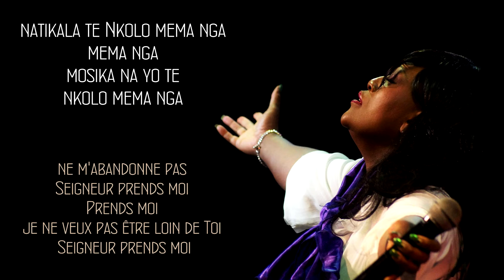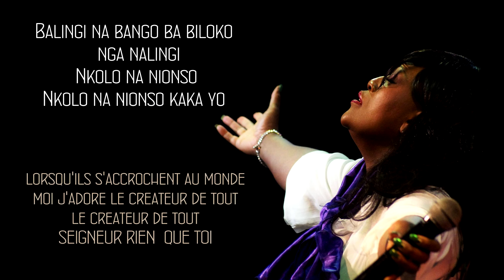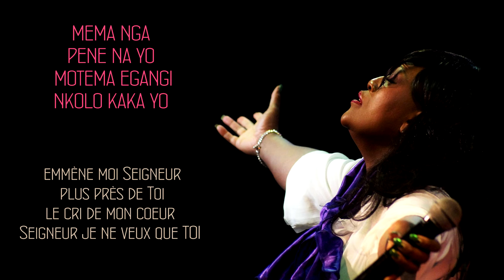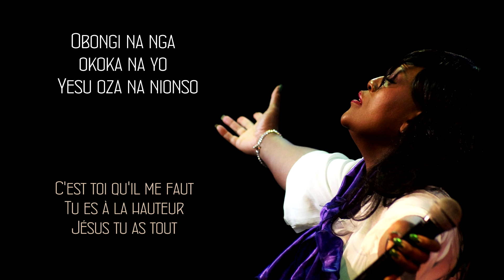Mamie Lumande - Kaka Yo (Je ne veux que toi)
Kaka Yo (Je ne veux que toi) LYRICS

Extrait de l'Album "J'AVANCE" (2016)

Mamie LUMANDE - Mamina